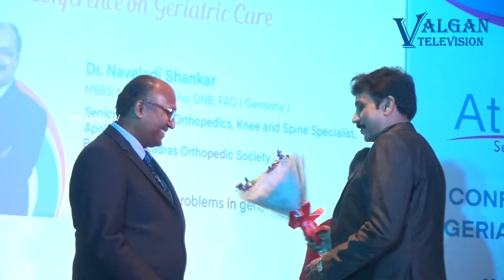Athulya senior care || A Conference on geriatric care || Valgan Tv